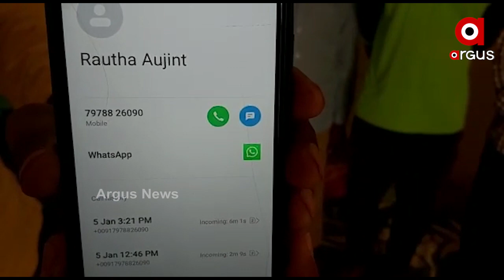ଖୋର୍ଦ୍ଧା ଜିଲ୍ଲା ବାଣପୁର ଥାନା ତେନ୍ତୁଳି ଗାଁର ୭ଜଣ ଯୁବକ ଦୁବାଇରେ ଫସିଯାଇଛନ୍ତି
ଖୋର୍ଦ୍ଧା ଜିଲ୍ଲା ବାଣପୁର ଥାନା ତେନ୍ତୁଳି ଗାଁର ୭ଜଣ ଯୁବକ ଦୁବାଇରେ ଫସିଯାଇଛନ୍ତି ।  ରୋହିତ ମହାନ୍ତି ନାମକ ଜଣେ ଦଲାଲ ସେମାନଙ୍କୁ ଦୁବାଇ କାମ କରିବାକୁ ନେଇଥିଲେ , ମାତ୍ର ସେଠାରେ ଛାଡି ଚାଲିଯାଇଛନ୍ତି।ଯେଉଁ କମ୍ପାନୀରେ କାମକରିବାକୁ କହି ନେଇଥିଲେ ସେଠାରେ କାମ ମିଳିଲା ନାହିଁ । ଭୋକ ଉପାସରେ ଦିନ କାଟୁଛନ୍ତି ୭ଜଣ ଶ୍ରମିକ ...